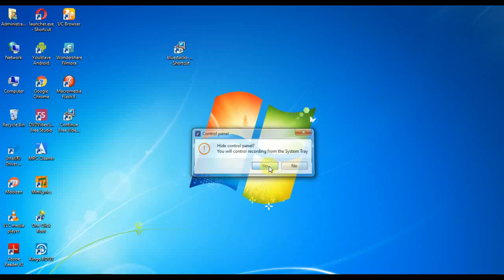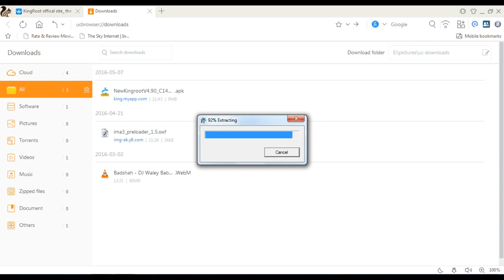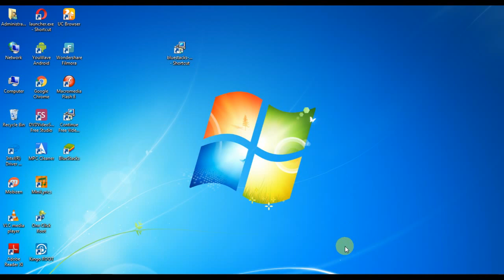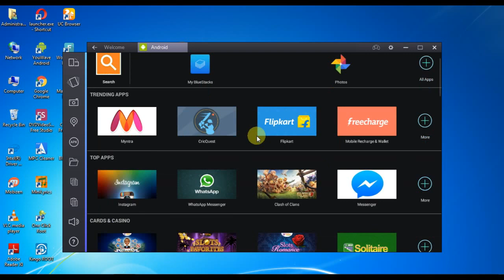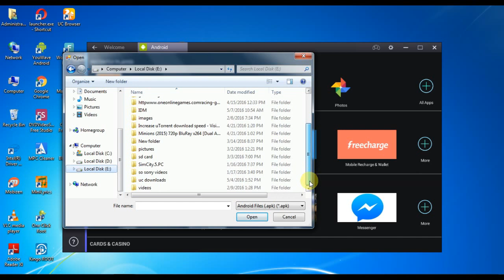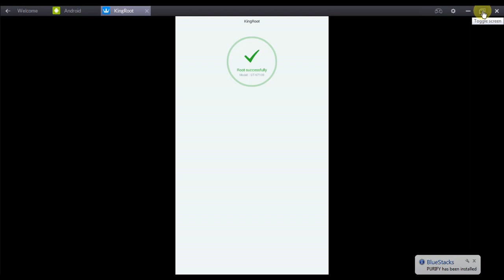How to Root Bluestack 2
You can root Bluestack emulator version 2. By king root.